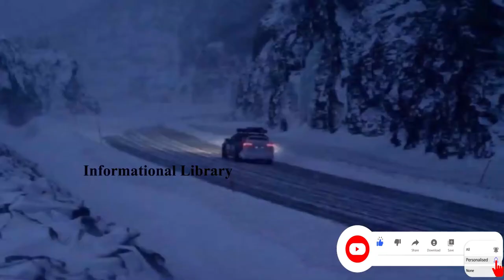E69 Highway Speciality In Telugu | Last Road Of The World | Norway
Footage Used In This Video:
Note: Images and videos used in this video are belongs to respected owners not mine. Thanks to respected owners.
This Channel Takes You To The Real World That Contains Interesting Facts, Interesting Things, Inspiring Story's, Mysteries, Educational And Trending News In Telugu Language.